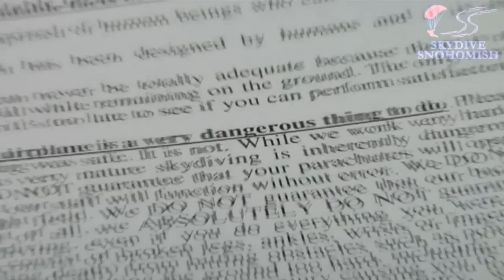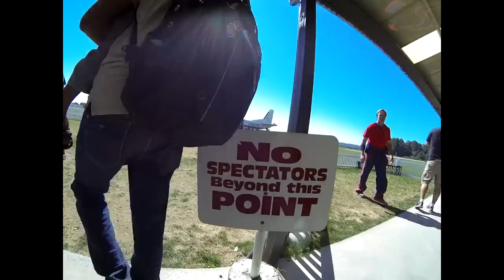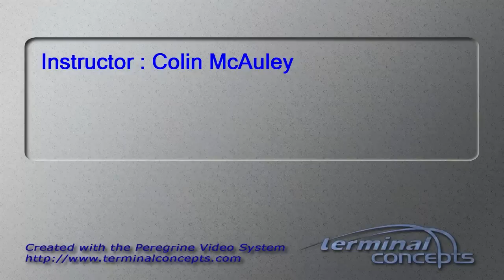Warren Evertt's Tandem skydive!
Warren Evertt's tandem skydive at Skydive Snohomish!